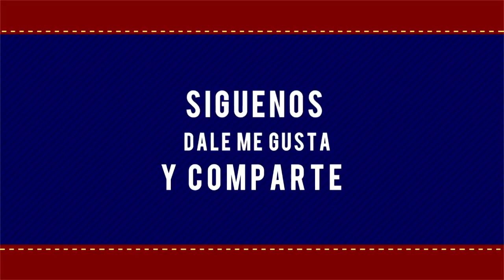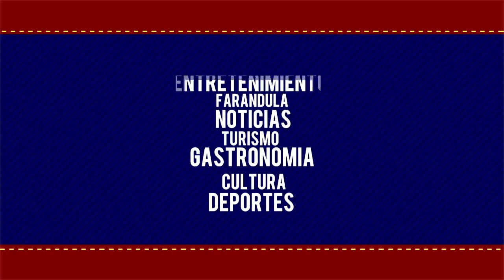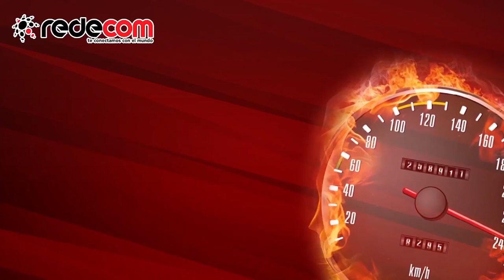DON MEDARDO Y SUS PLAYERS AGOSTO 2022 | FIESTAS DE SAN ROQUE | MIX VARIADO